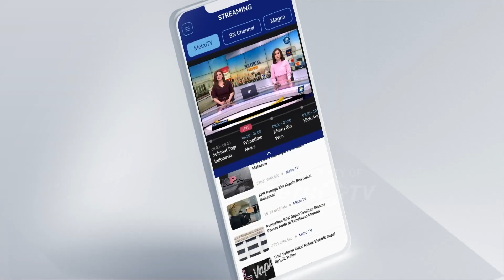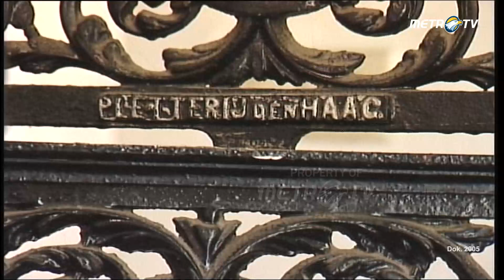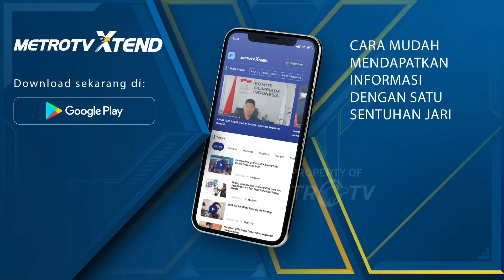Asal-usul Gereja GPIB Immanuel Semarang Menjadi Gereja Blenduk Dok. 2005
MetroTV, GPIB Immanuel atau Gereja Blenduk adalah salahsatu dari Landmark Kota Semarang, Jawa Tengah.

Kata Blenduk berasal dari bahasa Jawa yang berartikan Melendung, hal tersebut tampak dari kubahnya.

GPIB Immanuel atau Gereja Blenduk dibangun oleh bangsa Portugis pada tahun 1753 di Pusat Kota Lama lalu direnovasi oleh Bangsa Belanda.